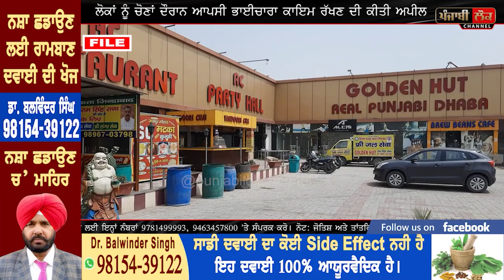ਗੋਲਡਨ ਹੱਟ ਵਾਲੇ ਰਾਣਾ ਨੇ ਗੁਰੂ ਜੀ ਦੇ ਪ੍ਰਕਾਸ਼ ਪੁਰਬ ‘ਤੇ ਲਾਇਆ ਵੱਡਾ ਸੁਨੇਹਾ, ਦੇਖੋ ਪੂਰੀ ਵੀਡੀਓ ਹੋ ਜਾਓਗੇ ਖੁਸ਼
RAM SINGH RANA , GOLDEN HUT , KISAN , KISAN PROTEST ,